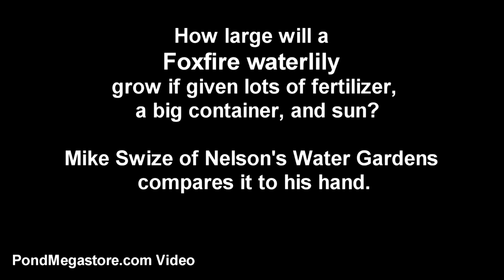BIG GIANT WATERLILIES, Foxfire given good growing conditions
Foxfire we have documented here a few times but this video was taken in Texas at Nelson's Water Gardens and one of the owners Mike Swize was kind enough to display his hand against a pad of the Foxfire waterlily (not the Giant Victoria which can have 6 ft pads). Enjoy!